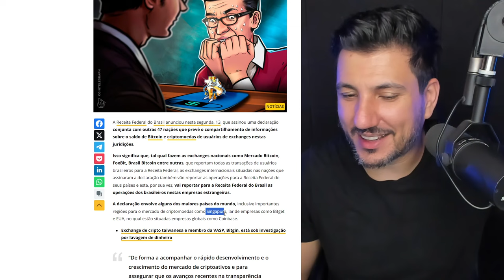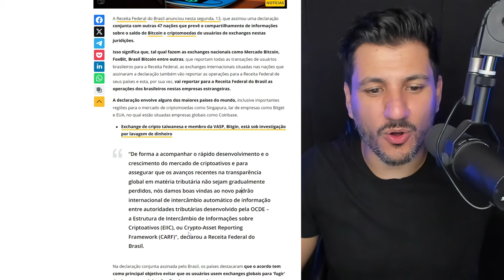A RECEITA FEDERAL QUER SEU BITCOIN! NÃO IMPORTA MAIS ONDE VOCÊ ESTEJA!!!